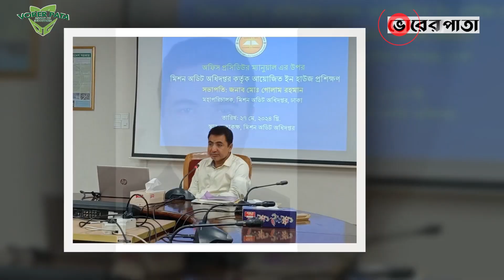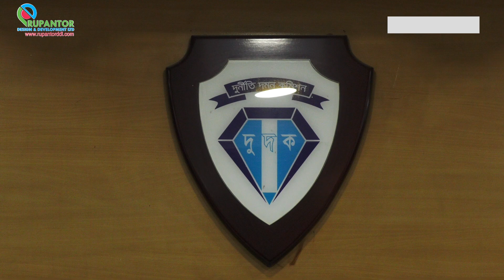৩৮ দূতাবাসের কর্মকর্তা দুদকের জালে | Vorer Pata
৩৮ দূতাবাসের কর্মকর্তা দুদকের জালে | Vorer Pata

Office Address:
93 Kazi Nazrul Islam Avenue, Karwan Bazar, Dhaka-1215